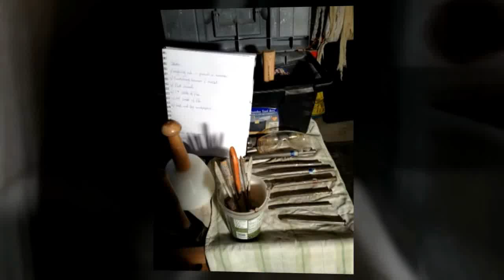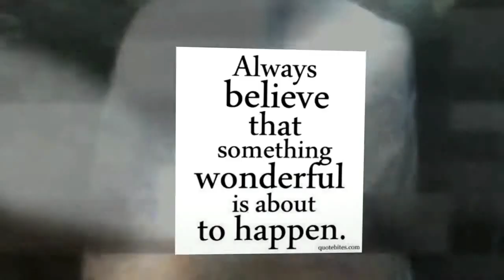Stone Sculpture, "The Gold Within", by Gisela Gibbon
Stone carving,
"The Gold Within"